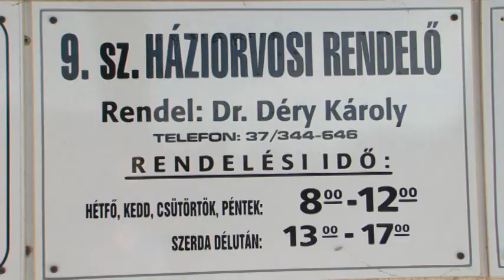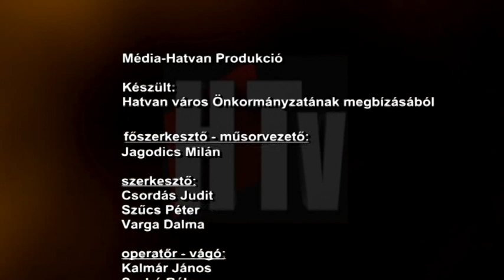HTV Híradó 20160118